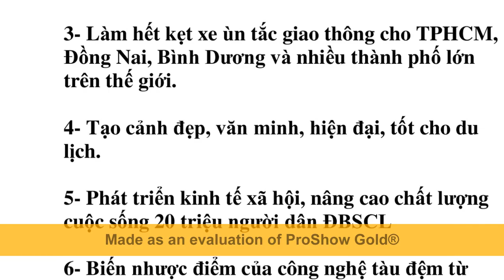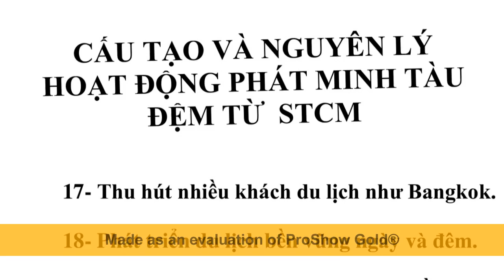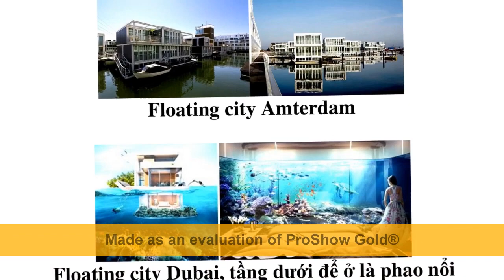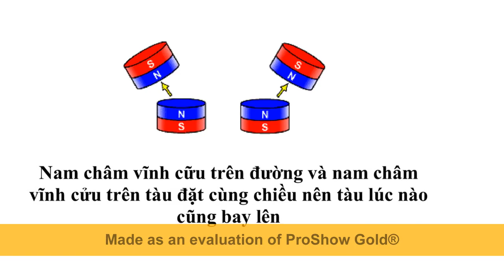Phát minh Tàu Đệm Từ STCM xây dân có lợi, nhà nước 0 tốn tiền, nhà đầu tư lời to